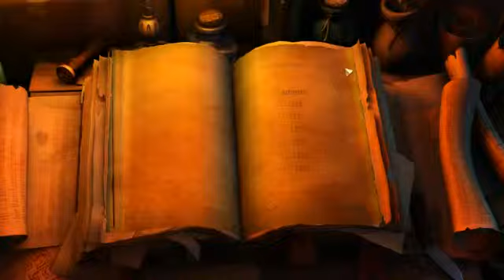Let's Play Book of Unwritten Tales (with commentary) Part 29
In this part Captain Nate manages to win the test of strength in the warrior contest thanks to the help of a creepy guy in a black mask who gives him the exact item he needed to give to the termites so they would help him cheat. He still needs to win the archery competition and the test of speed. In the next part hopefully he manages to do both. Hopefully he also finds out who that guy in the mask is too. Thank you all are appreciated. Hope you enjoyed this video, and have a great day or night depending on when you watched it.